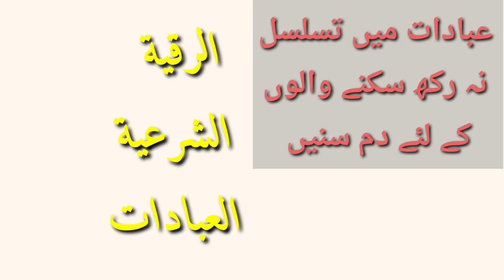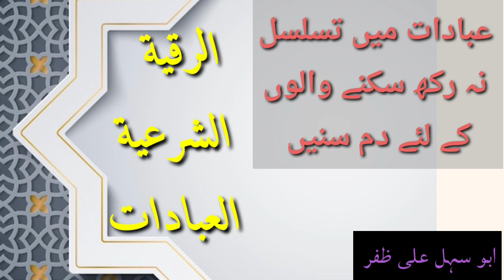الرقية الشرعية العبادات. Ruqyah For worship and waswasah